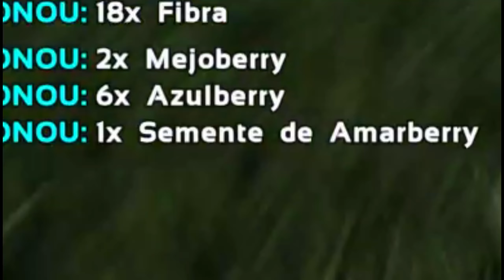Vida na Roça - Domesticando Os Primeiros Animais (ARK)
Quer uma experiencia legal entre ark e uma vida caipira? Venha conhecer essa série sensacional! Hehehei!